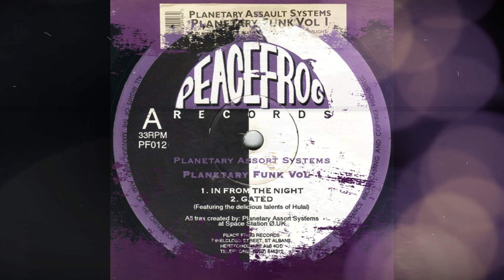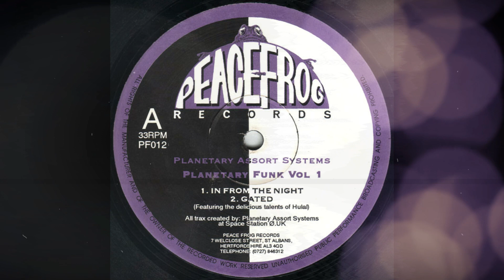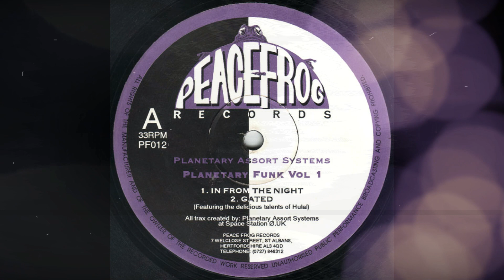Planetary Assault Systems - In From The Night (Techno 1993)